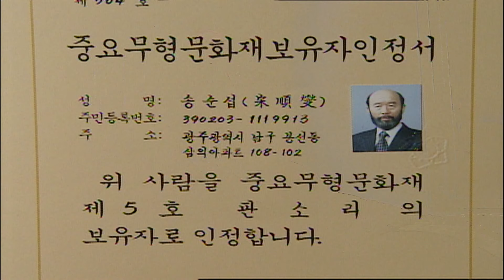인간문화재 송순섭의 동편제 적벽가 [군사설움] [공명이 동남풍 비는 대목]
국가무형문화재 송순섭 명창의 통성으로 부르는 동편제 적벽가. 군사설움 대목 배우기. 2005년.